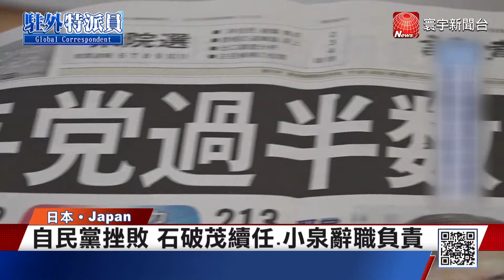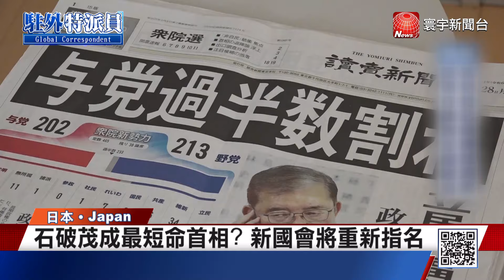日本眾議院選舉結果出爐 執政黨席次未能過半｜寰宇新聞@globalnewstw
日本眾議院選舉落幕，執政的自民黨和公明黨沒能拿下過半席次。另一方面，在野黨立憲民主黨的席次則大幅增加。雖然日本首相石破茂表態不辭職，但接下來國會還是要選出新任首相，石破茂能順利當選，持續執政下去嗎？這恐怕又是一場大混戰。